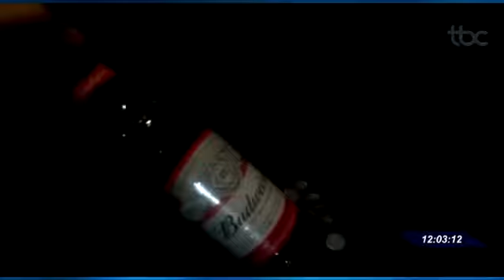TBC 1 | HOMEM É PEGO DIRIGINDO BÊBADO NA BR 060, EM ANÁPOLIS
Data de Veiculação: 21/05/2019
Repórter: Off Vivo
Imagens: PRF